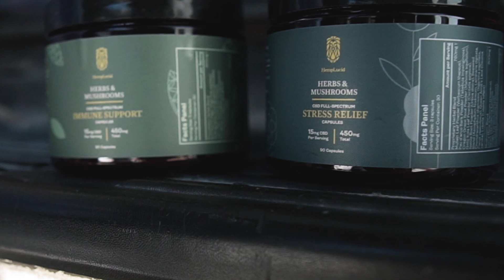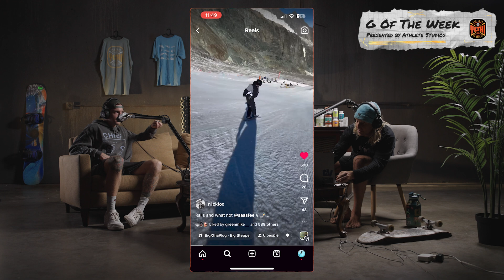#19 Dana Willax | The Unlimited Snowboard Pass, Boosting Creativity & Mastering Your Craft!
Today we sat down with D Dub aka kingdomofdana aka my brother aka Dana Willax! Dana is a creative genius, one of the hardest working people that exist, absolute shredder, guitarist, vocalist and bassist in multiple bands, photographer, videographer, wedding guru, my inspiration in everything I do and SO MUCH MORE. Get a look into Dana’s life from growing up as a Willax, skateboarding and snowboarding history and insight into his music career and mindset. This will have you wanting to put 100% of your energy into every single thing you do! And do it with love! YLTHI! - C Dub 11/13/23 YLTHI Ep. 19

CHAPTERS:
00:00 Intro Dana Willax brother breakdown
01:45 Starting to skateboard
02:30 Old school editing days
03:20 Dana snowboarding background
And getting a ‘Gold Pass’
08:45 Starting a band in Highschool
11:30 College & shifting careers
16:45 Moving out of your home town
19:00 Graduating as an electrician
21:00 Moving to California
25:00 Working for Certapro Painters
29:00 Finding friends in new locations
32:00 Joining “kingdom of giants”
39:00 Recording their first album
40:00 Touring with Volumes
44:50 Life changing decision to leave a dream job and pursue your dreams
50:15 How to find the job or housing of your dreams
51:00 Moving to Southern California
52:30 How Danas life changed the trajectory of my life
56:20 Repurposing other people’s content
57:30 G of the Week presented by ‘Athlete Studio’
01:00:00 Putting 100% of your time into what you love no matter what
01:01:30 Getting into videography
01:07:00 Reaching out to your idols in DM
01:08:00 Applying what you learn to become the best you can
11:11:11 Favorite moments with the Vlog
11:12:45 How’s the $$ in weddings vs. music videos
11:13:20 Put yourself in uncomfortable situations
11:15:45 When to start charging $ for work
01:19:20 How important is gear vs. talent
01:23:00 Honing in your craft
01:24:10 Make sure you LOVE what you do
01:25:30 Creating content for yourself vs. other people
01:27:30 Starting a second band “Chief” and question from Daly
01:31:00 Question from Daly Wear
01:33:40 Candy Grind “Ask C Dub Anything”
01:38:40 Metal music making you snowboard better
01:41:00 Where does all the motivation come from?
01:43:00 Doing everything from love with passion for those who can’t
01:46:40 Feature Question Mike Dawsy
01:49:50 Will we ever get a full winter season out of D Dub?
01:51:00 Avo Apparel??
01:52:00 Final thanks and shoutouts